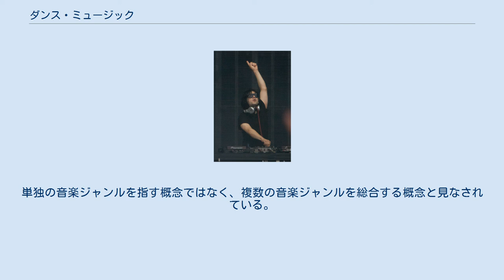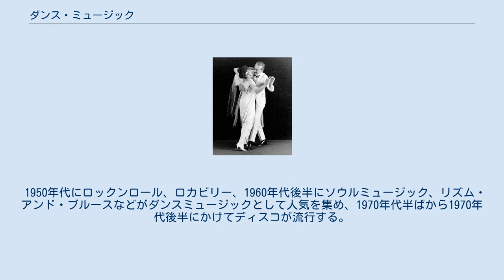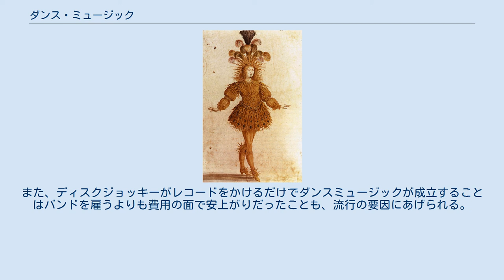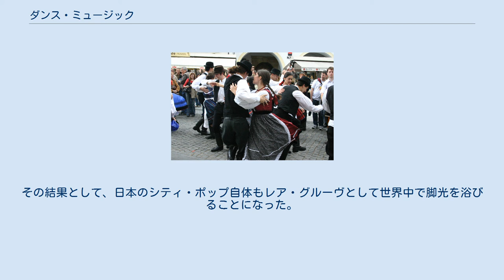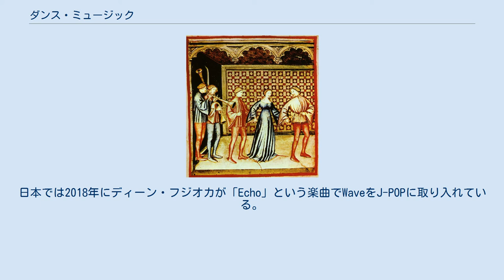ダンス・ミュージック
ウルトラ・ミュージック・フェスティバル（2014年、南アフリカ） ダンス・ミュージック（英: Dance music）とは、ダンスのBGMとして機能する音楽、または踊るための音楽を指す。
単独の音楽ジャンルを指す概念ではなく、複数の音楽ジャンルを総合する概念と見なされている。
 音楽家とメディエヴァルの踊りの様子（14世紀、健康全書より） 古くは、古代ギリシアの陶芸に音楽家とダンサーが描かれているものがあり、確認できる最も初期の西洋のダンスミュージックとして中世ヨーロッパのメディエヴァルが挙げられる。
ヨーロッパのバロック時代では、フランス宮廷を発祥とするバロックダンスが挙げられる。
 クラシック音楽の古典派音楽では、メヌエットがしばしば第3楽章で踊られる。
ロマン派音楽ではワルツが生まれ、バルカロール、マズルカ、ポロネーズなどのさまざまなフォークダンスが流行して19世紀後半に社交ダンスが発祥し、20世紀初頭には労働者階級の間で社交ダンスが人気を博してダンスホールに人が集まるようになる。
1920年代にダンスミュージックは非常に盛え、1930年代にはベニー・グッドマン、デューク・エリントン、グレン・ミラーらによるスウィング・ジャズがダンスミュージックとして人気を集めた。
 1950年代にロックンロール、ロカビリー、1960年代後半にソウルミュージック、リズム・アンド・ブルースなどがダンスミュージックとして人気を集め、1970年代半ばから1970年代後半にかけてディスコが流行する。
ディスコでは、フィリー・ソウルやサルソウル・サウンドを中心に、ストリングスなどオーケストラのサウンドが多く取り入れられた音楽も一部に存在したが、これはロックンロールの普及以後に失われていたサウンドであった。
また、ディスクジョッキーがレコードをかけるだけでダンスミュージックが成立することはバンドを雇うよりも費用の面で安上がりだったことも、流行の要因にあげられる。
1970年代後半にディスコは全盛期を迎えたが、ソウルやR&Bの衰退というマイナス面もあった。
 ディスコブームと並行して電子音楽が普及していき、ハウス、テクノ、ユーロビート、ドラムンベース、2ステップなど、さまざまな派生ジャンルが生まれていく。
1990年代以降は小室哲哉のプロデュースによる安室奈美恵、TRFなどがブームとなった。
2000年代以降はエレクトロニック・ダンス・ミュージック (EDM) が流行した。
 2010年代以降はダブステップやエレクトロ・ハウスが流行したほか、三代目 J Soul Brothers from EXILE TRIBEによる、ダンスの世界では以前から知られていたダンス「ランニングマン」も日本で人気になった。
 2010年代には、ダブステップとは別の流れで、1980年代や1990年代の楽曲をサンプリングしてループしたりピッチを下げたりするヴェイパーウェイヴというムーヴメントが、インターネット上で生まれた。
ヴェイパーウェイヴからダンサブルな側面で派生したフューチャーファンクでは、日本以外では存在すら知られていなかった1980年代の日本のシティ・ポップが多数サンプリングされた。
その結果として、日本のシティ・ポップ自体もレア・グルーヴとして世界中で脚光を浴びることになった。
また、さらに後に出現したサブジャンルのWaveは、ベース・ミュージックとして進化を遂げ、クラブ・ミュージックとしてロンドンを本拠地に持ちつつ、アメリカ合衆国やカナダにも伝播した。
日本では2018年にディーン・フジオカが「Echo」という楽曲でWaveをJ-POPに取り入れている。